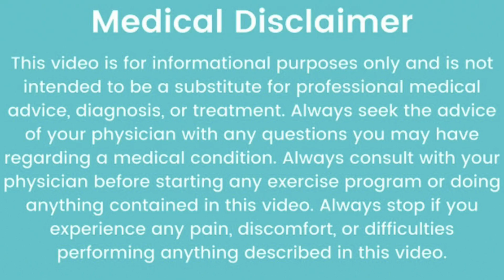नामर्दी का घरेलू इलाज | पुरुष नपुंसकता | Erectile Dysfunction Medicine | Male impotence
इरेक्टाइल डिसफंक्शन (erectile dysfunction) पुरुषों में एक ऐसी समस्या है जिसमें उनके लिंग (पेनिस) में सेक्स के दौरान उत्तेजना नहीं पैदा होती या फिर इरेक्शन ज्यादा लम्बे समय तक नहीं टिकता। एक रिसर्च में इस बात की पुष्टि हुई है कि 40 के ऊपर 20 प्रतिशत पुरुषों में यह समस्या काफी आम है। नपुंसकता (napunsakta) का प्रभाव सेक्स लाइफ पर तो पड़ता ही है, इसके साथ-साथ कपल्स भावनात्मक तौर पर भी बहुत कमजोर फील करते हैं।
बहुत सारे मामलों में इरेक्टाइल डिसफंक्शन की समस्या किसी अन्य स्वास्थ्य समस्या जैसे की हृदय रोग के कारण भी हो सकती है। जब खून का प्रवाह आपके पेनिस तक उचित मात्रा में नहीं होता है, तब उत्तेजना की कमी के कारण इरेक्टाइल डिसफंक्शन की समस्या पैदा होती है।
इरेक्टाइल डिसफंक्शन के कारण शारीरिक या मनोवैज्ञानिक दोनों ही हो सकते हैं। सेक्स करते समय आपका मस्तिष्क, हार्मोन, नसें, मांसपेशियां और रक्त वाहिकाएं, सभी शामिल होती हैं। इनमें से किसी में भी समस्या होने पर इरेक्टाइल डिसफंक्शन की स्थिति पैदा हो सकती है। हालांकि अगर कोई फिजिकल या शारीरिक कारण नहीं है, तो यह मनोवैज्ञानिक हो सकता है।
इनमें से कुछ कारण हो सकते हैं:
तनाव
डिप्रेशन
चिंता
रिश्तों में समस्या
पोर्न की लत
सेक्स परफॉरमेंस की चिंता
आत्म सम्मान में कमी
शारीरिक कारण: शारीरिक रूप से, ईडी मुख्य रूप से रक्त प्रवाह और रक्तचाप में कमी के कारण होता है। उच्च कोलेस्ट्रॉल, हृदय रोग, उच्च रक्तचाप और एथेरोस्क्लेरोसिस जैसी स्थितियां लिंग के रक्त प्रवाह को प्रभावित करती हैं। इसके अलावा, क्षतिग्रस्त रक्त वाहिकाओं और नसें भी ईडी का कारण बनती हैं, जो डायबिटीज जैसे विकारों से होता है।
इरेक्टाइल डिसफंक्शन का इलाज किया जा सकता है। स्थिति की गंभीरता के आधार पर उपचार का तरीका दवा या सर्जरी के साथ हो सकता है। कभी-कभी पीड़ित बीमारी के अंतर्निहित लक्षणों का इलाज कर सकता है, और विस्तार से, बिना किसी दवा के ही बीमारी का इलाज कर सकता है।
कभी-कभी पुरुष दवाओं और सर्जरी के लिए जाने के बजाय पारंपरिक तरीकों को चुनते हैं। वे लिंग पंप का उपयोग करते हैं और रक्त को लिंग की ओर लाने के लिए एक सक्शन बनाते हैं। इससे लिंग सीधा हो जाता है  |
Tatya Para Chowk
Raipur (Chhattisgarh )